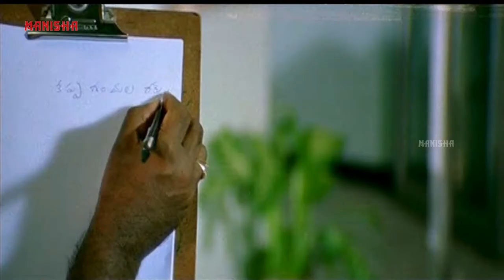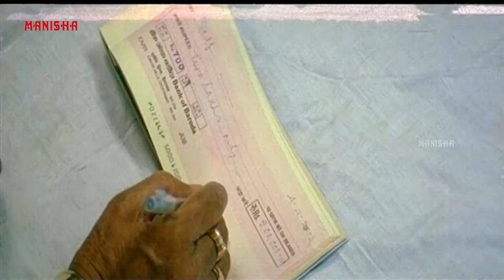హాస్పిటల్లో బ్రహ్మానందం, శ్రీకాంత్, మోహన్ బాబు, తనికెళ్ళ భరణి, కోట శ్రీనివాసరావు చేసిన కామెడీ చూడండి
Tappu Chesi Pappu Kudu is a comedy movie in which, Sivaji (Mohan Babu) arrives at Mumbai to do any job and earn money to support his family, which badly needs money. There he meets his old time pal Kuppiganthula Ramesh (Srikanth), whose profession includes cheating people.

Ramesh induces Sivaji to share his cheating profession to make living. Along with Pedda Koteswara Rao (Kota Srinivasa Rao) and Cheecha (Radhika Chowdary) they execute a bank robbery.

Cheecha makes an anonymous call to police and gets Pedda Koteswara Rao arrested. But, Pedda Koteswara Rao puts all the money in the locker of another bank. Pedda Koteswara Rao is arrested and nobody has a clue about where the money is put up.

Rest of the story is about how Sivaji made money to save his family.

Cast:
Dr. M. Mohan Babu,
Srikanth
Grecy Singh
Kota Srinivasa Rao,
Brahmanandam,
Ali,
Jeeva,
Brahmaji
Tanikella Bharani,
L.B Sriram

Watch